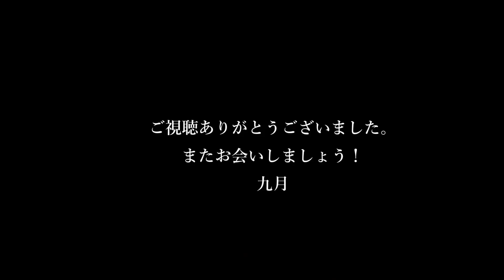No.804 転校挨拶／九月